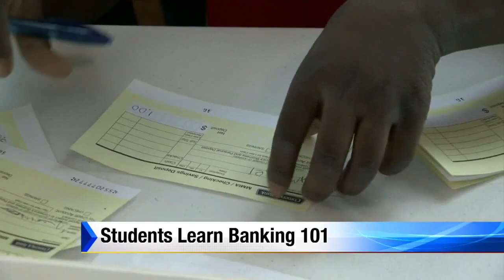Students learn Banking 101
Comerica Bank’s Youth Savings Program taught Detroit students about banking and opened accounts for them.